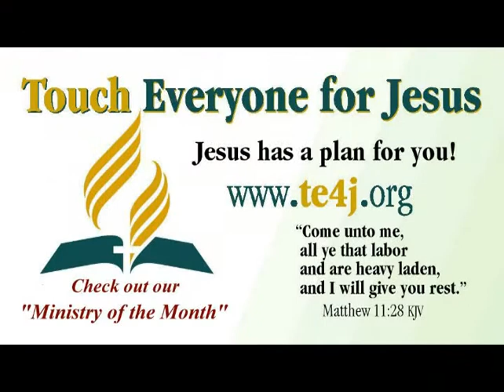What Child Is This - Morning Hymn of Worship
What Child Is This - Morning Hymn of Worship.  Recorded at the Sheridan Seventh-day Adventist Church in Illinois.  Thank you for lQQking at our video.  Please don't forget to check out